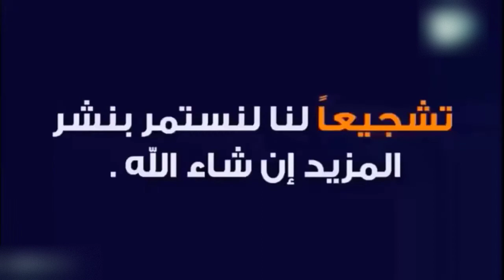ملخص مبارة الرجاء الرياضي ضد الوداد الرياضي 2-1 الديربي المغربي 🔥 مبارة نارية | raja vs wac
اليوم - الرجاء الرياضي ضد الوداد الرياضي
الرجاء والوداد
مباراة الرجاء البيضاوي اليوم بث مباشر
ديربي الرجاء والوداد اليوم
ملخص مباراة الرجاء و الوداد
ملخص مباراة الرجاء البيضاوي و الوداد البيضاوي
مباراة الرجاء و الوداد
الرجاء البيضاوي مباشر
الرجاء اليوم
الرجاء مباشر
الرجاء البيضاوي بث مباشر
الرجاء البيضاوي مباشر اليوم
مباراة الرجاء البيضاوي و الوداد البيضاوي
ملخص الرجاء و الوداد
ملخص مباراة الرجاء و الوداد اليوم
ملخص مباراة الرجاء البيضاوي و الوداد البيضاوي اليوم
مباراة الرجاء و الوداد اليوم
مباراة الرجاء البيضاوي و الوداد البيضاوي اليوم
ديربي الرجاء و الوداد
ديربي الرجاء والوداد
هدف رحيمي
سفيان رحيمي
نتيجة مباراة الرجاء البيضاوي اليوم
مباريات الرجاء القادمة 2021
ديربي الرجاء والوداد 2021

ملخص مباراة الوداد و الرجاء جنون الديربي
الوداد البيضاوي مباشر
ملخص مباراة الوداد و الرجاء
الوداد البيضاوي مباشر
الوداد اليوم
الوداد والرجاء
ملخص مباراة الوداد البيضاوي و الرجاء البيضاوي
مباراة الوداد و الوداد
مباراة الوداد البيضاوي و الرجاء البيضاوي
ملخص الوداد و الرجاء
ملخص مباراة الوداد و الرجاء اليوم
ملخص مباراة الوداد البيضاوي و الرجاء البيضاوي اليوم
هدف العملود
هدف المترجي
زهير مترجي
ايوب الكعبي
مباراة الوداد و الرجاء اليوم
مباراة الوداد البيضاوي و الرجاء البيضاوي اليوم
ديربي الوداد و الرجاء
ديربي الوداد الرجاء
مباريات الوداد القادمة 2021
ديربي الرجاء والرجاء 2021

raja live
Raja vs wac
Raja vs wac 4-4
Raja vs wydad
Raja wydad
Rca vs wac
Rca vs wac
Rca vs wac
Rca wac

wydad live
wydad vs raja
wydad vs rca
wydad raja
wydad rca
wac live
wac vs rca
wac rca
wac vs raja
wac raja
But amloud
But moutaraji